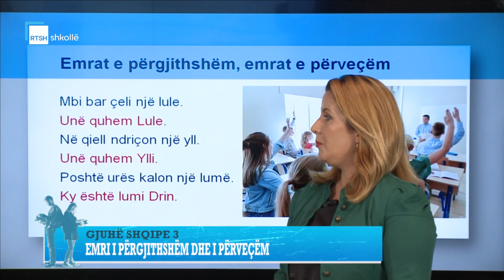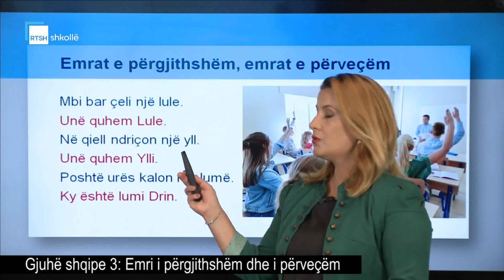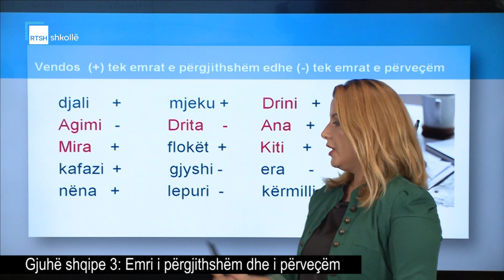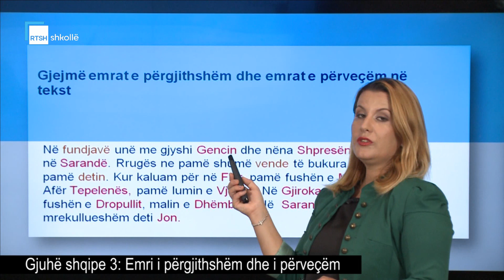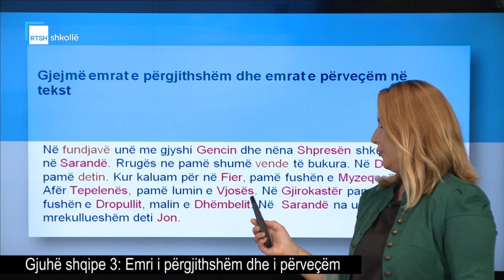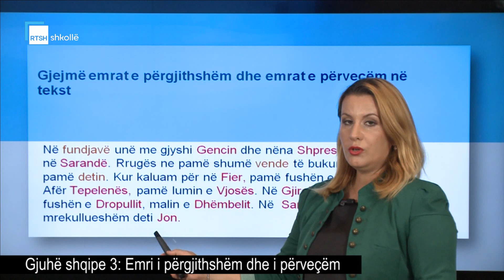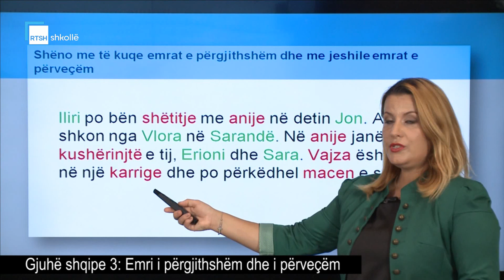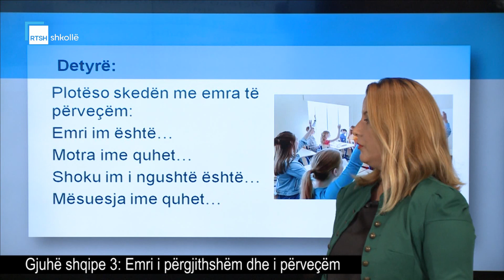Gjuhë shqipe 3 - Emri i përgjithshëm dhe i përveçëm